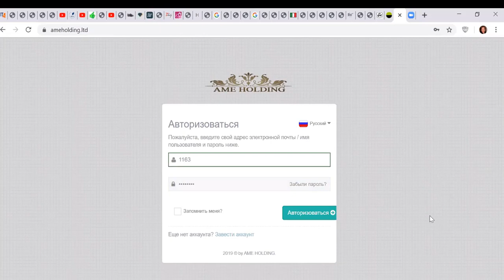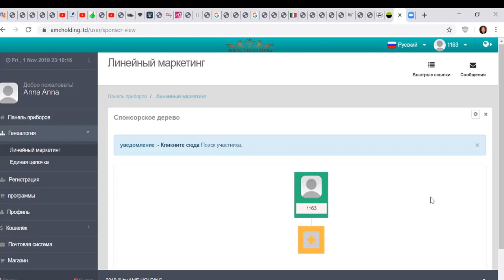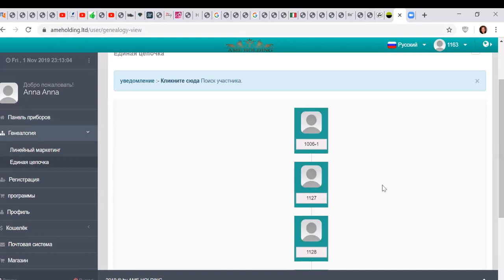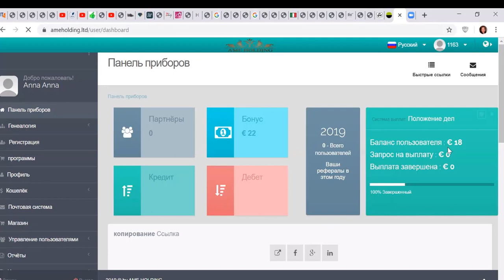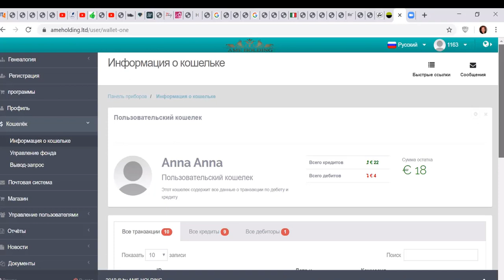AME Holding. Пример работы программы - Единая Цепочка. Часть 2.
AME Holding к 1 ноября 2019 уже была запущена одна из следующих программ Единая Цепочка, которая дает возможность постоянного, стабильного высокого дохода.
Об этом на примере показано в этом ролике.

«AME Holding» - АССОЦИАЦИЯ ПРОИЗВОДИТЕЛЕЙ И РАБОТОДАТЕЛЕЙ В ЗАЩИТУ ИНТЕРЕСОВ СЕМЬИ!

При возникновении вопросов, обращайтесь в Skype: anatolstep51